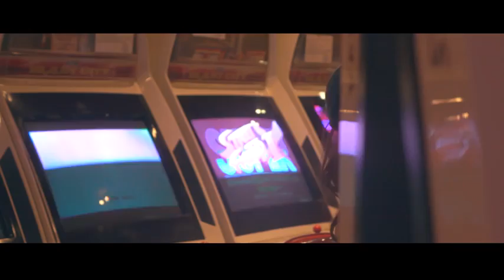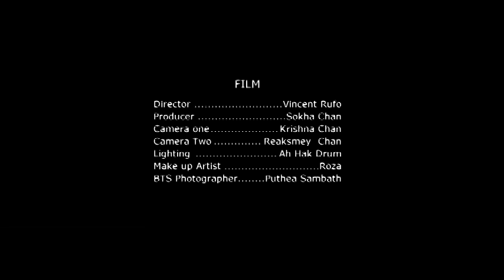នឹកអូនបានត្រឹមស្រមៃ Soria Oung Official MV Full original song YouTube